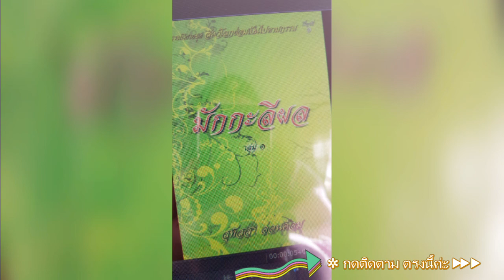Ep1.73 นิทานธรรมะ มักกะลีผล บทที่ 73 ตาแป๊ะเหล็งฮ้วย ธรรมนิยาย สัตว์โลกย่อมเป็นไปตามกรรม หลวงพ่อจรัญ